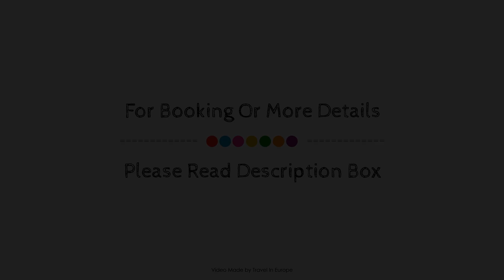Oceania Saint Malo, Saint-Malo, France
Searching For
1. Oceania Saint Malo - Saint-Malo
2. Oceania Saint Malo - Saint-Malo Virtual Tour
3. Oceania Saint Malo - Saint-Malo Rooms
4. Oceania Saint Malo - Saint-Malo Amenities
5. Oceania Saint Malo - Saint-Malo Videos
6. Oceania Saint Malo - Saint-Malo Offers
7. Oceania Saint Malo - Saint-Malo Deals
Audio Credit:
Track Title: Subway Dreams
Artist: Dan Henig